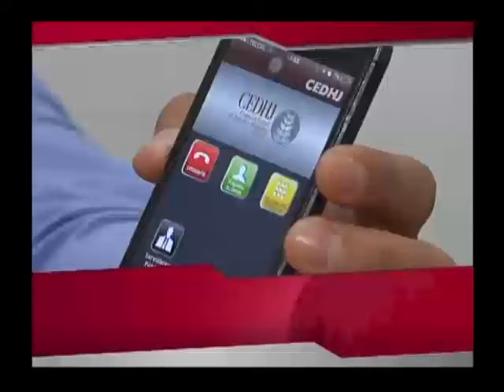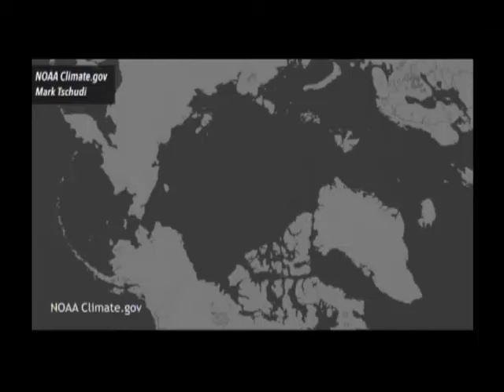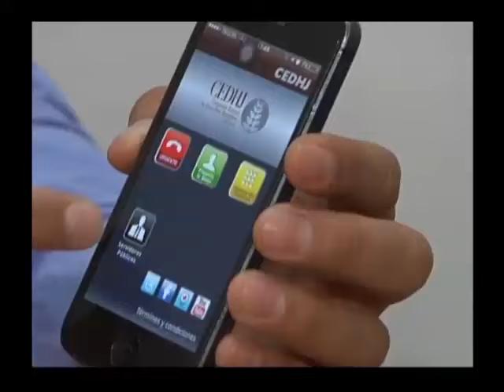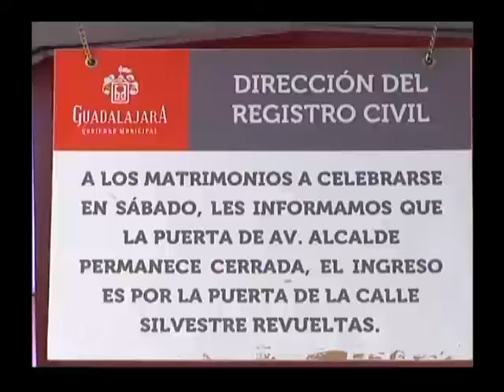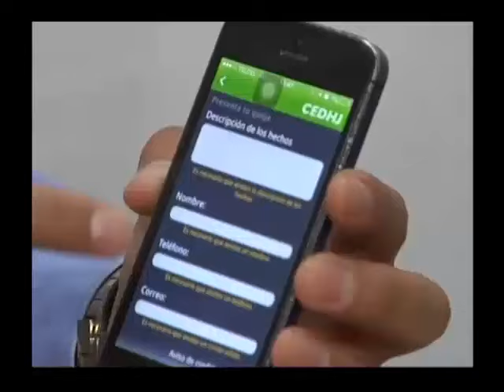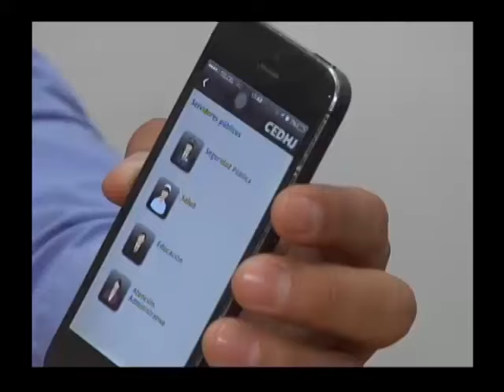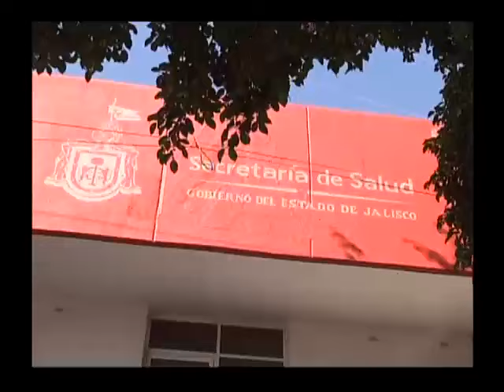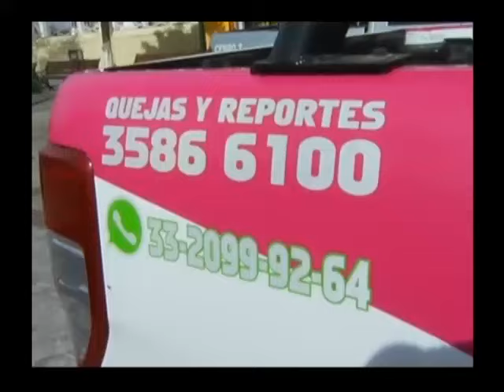Noticias al momento 25 de abril de 2016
1.-Inauguran en Expo-Guadalajara  Tianguis Turístico 2016. Destaca el presidente, Enrique Peña Nieto, el dinamismo del sector turístico nacional.

2.-Captan hoteleros más de 200 millones de pesos por reservaciones relacionadas con Tianguis Turístico 2016.

3.-Ofrece grupo opositor tres nuevas propuestas para consolidar proyecto cultural Yolkán en Tonalá.

4.-Esperan que Reformas a la Ley General de Salud, beneficien a mujeres sin antecedentes delictivos graves para que puedan recuperar su libertad.

5.-Atiende Comisión Estatal de Derechos Humanos  20 quejas de ciudadanos que recibió mediante su aplicación móvil.